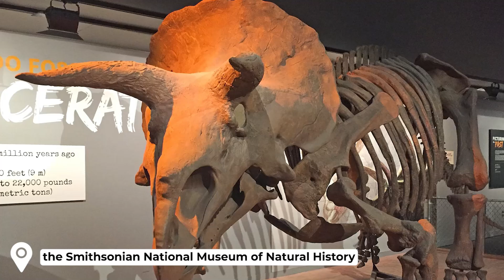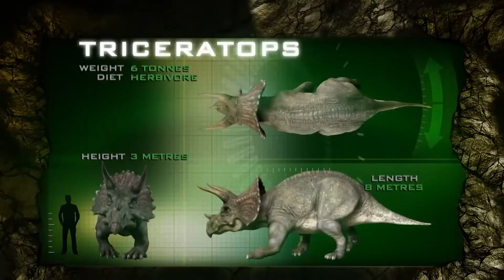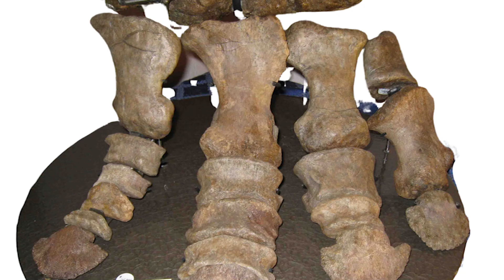Triceratops vs. T. rex: When the Prey Fought Back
Triceratops: The Herbivore That Fought Back
What if the most feared predator in history... wasn’t always the winner?

In this video, we uncover the shocking truth about Triceratops—the iconic three-horned giant of the Cretaceous. Far from being passive prey, fossil evidence shows it engaged in brutal, tactical duels with Tyrannosaurus rex, using six-inch-thick skull armor, precision horns, and bone-crushing momentum.

🦴 Real scars etched into ancient skulls.
🔍 CT scans revealing ambush tactics and survival injuries.
⚔️ A four-legged fortress that flipped the predator-prey equation.

This is not just a dinosaur story. It's a forensic journey into the art of prehistoric warfare—and how a so-called herbivore became one of Earth’s deadliest defenders.

🕰️ TIMELINE
00:00 – Introduction
00:40 – Crime Scene Evidence
03:54 – The Four-Legged Fortress
06:54 – The Evolutionary Arms Race
09:59 – The Clash That Changed the Game
12:18 – Conclusion

🧠 When you imagine ancient prey, don’t think of fear—think of fury, armor, and evolution’s ultimate counterstrike.